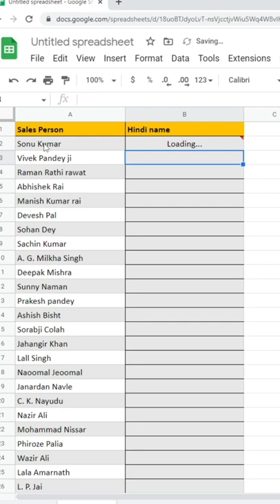English to Hindi converter formula in excel | convert your own English text to Hindi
Convert any english text to hindi in MSexcel | we have multiple options to convert text from english to hindi or hindi to english in excel. Excel have multiple options for converting text into english or hindi, in this video you will learn a new trick with will convert any english word to hindi. Microsoft excel is one of the tool which is being used in most of the organization. if we want to enhance our self and get good opportunity in multiple organization so we need to learn all basic and advanced excel function and formulas.